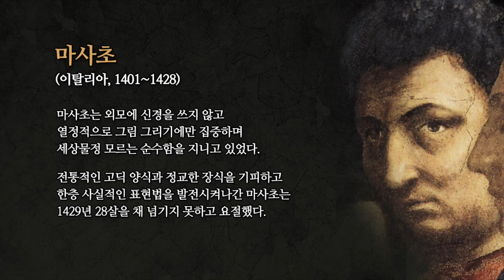마사초 5분 작품 감상 [ 서양미술사 ]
마사초
서양 미술사